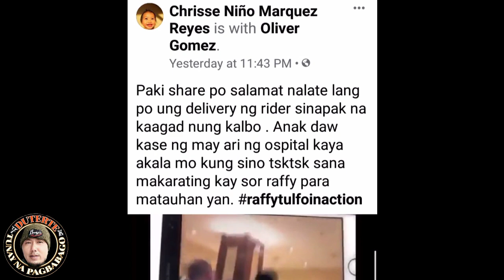Nanapapak ng Delivery Rider! ang Tao na ito sa isang Hospital Dahil Late na ito nagdeliver.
Ito ay Kuha ng isang Netizen na naawa sa Delivery Rider